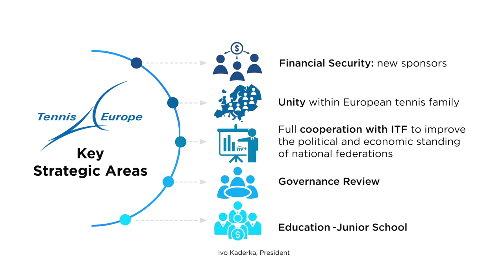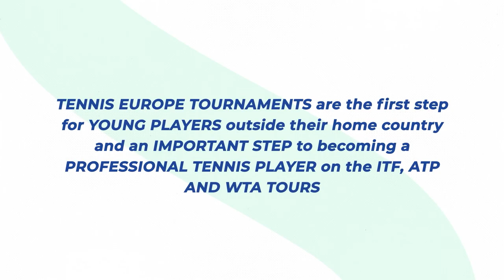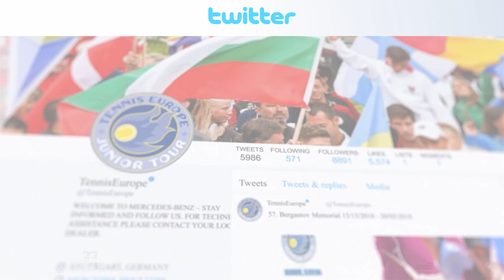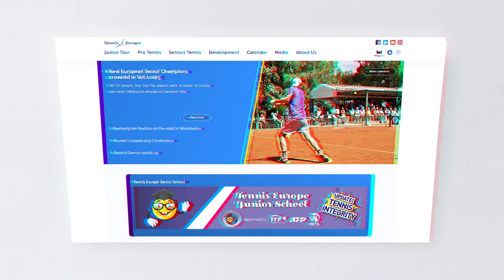This is Tennis Europe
A look at the work carried out by the European Tennis Federation.